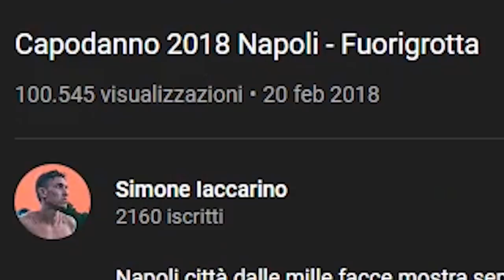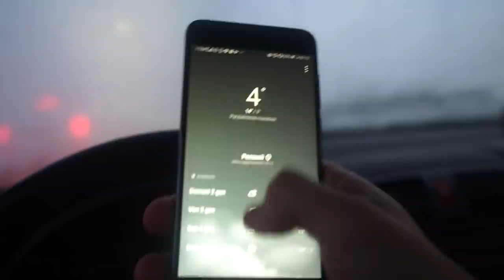Capodanno 2020 Napoli - Fuorigrotta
Napoli città dalle mille facce mostra sempre il meglio di sè anche il 31 di Dicembre. Ecco un breve assaggio del mio capodanno edizione 2020 !
A grande richiesta un must del mio canale e in generale della cultura moderna napoletana.
Accendete con sicurezza,non raccogliete mai petardi da terra e non acquistate petardi artigianali/illegali.
Anche il più legale dei fuochi pirotecnici può presentare un malfunzionamento è esplodere prima del previsto.
Tutte le batterie che hanno preso fuoco sono state spente e nessuno ha subito alcun danno. Festeggiamo ma senza mai danneggiare la nostra città!
Buon 2020 a tutti.